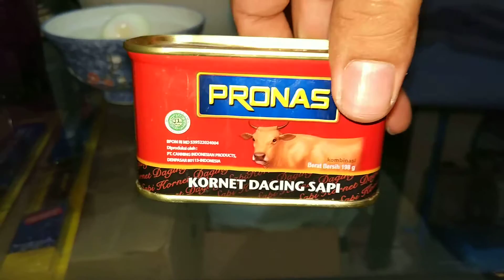Pronas Corned Sapi - 14 July 2019